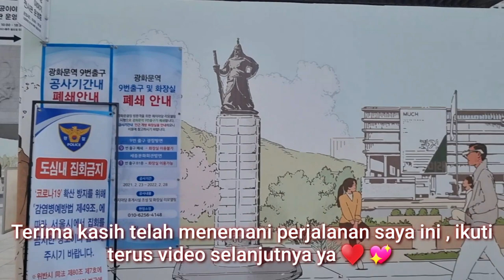Sejong daewang king (세종 대왕 ) Gwanghwamun Korea Selatan ..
Raja Sejong atau disebut juga dengan Raja Sejong Yang Agung adalah seorang raja yang ke-4 dari Dinasti Joseon yang memerintah Korea. Raja Sejong sangat terkenal karena jasanya di dalam menciptakan abjad Korea, Hangeul yang menggantikan penggunaan penulisan Hanja. Wikipedia

Kelahiran: 15 Mei 1397, Hansung

Meninggal: 30 Maret 1450, Hansung

Tempat pemakaman: Makam Penguasa Dinasti Joseon

Anak: Sejo dari Joseon, Munjong dari Joseon, Grand Prince Anpyeong, Putri Jeongan, lainnya

Saudara kandung: Pangeran Yangnyeong, Pangeran Hyoryeong, Prince Seongnyeong, lainnya

Orang tua: Taejong dari Joseon, Wongyeong

Kakek-Nenek: Taejo dari Joseon, Min Je, Queen Sinui, Lady Song